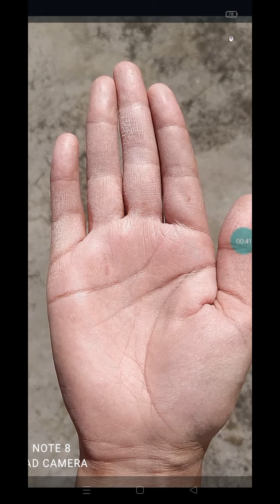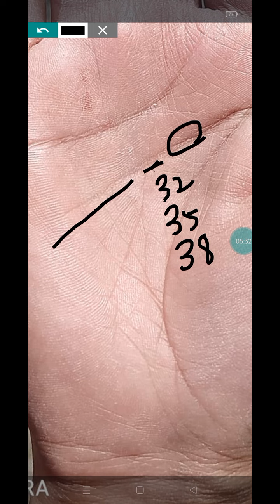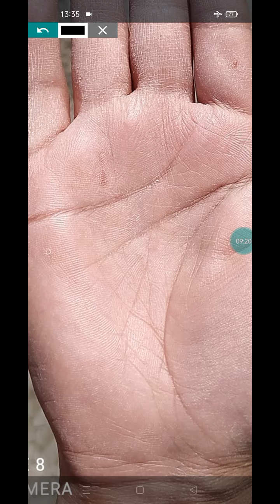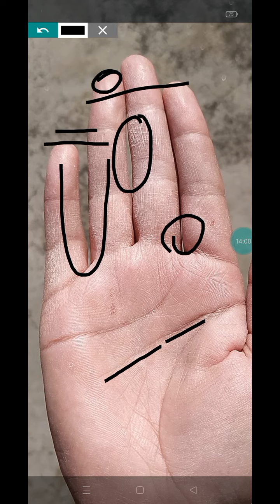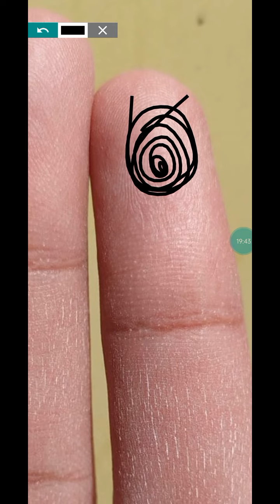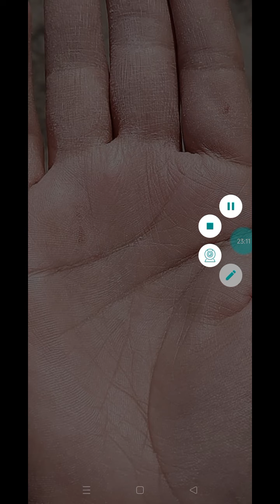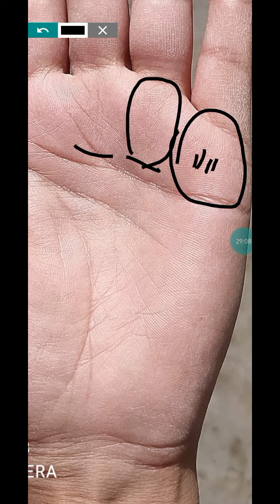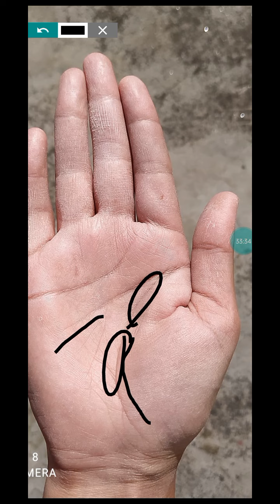Jeevan ki problems kab khatam hongi?